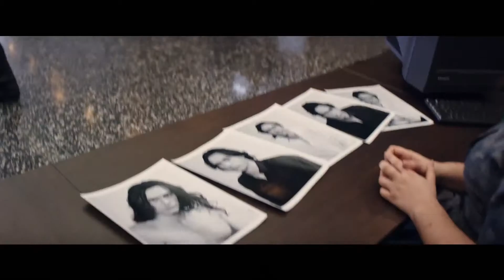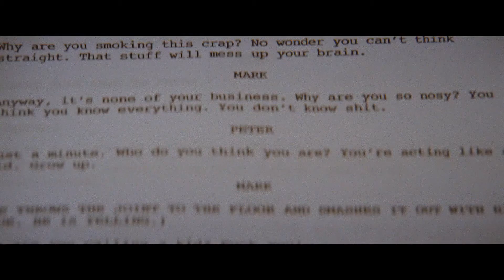The Disaster Artist | Official Trailer | (2017)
The Disaster Artist (2017)

Director: James Franco
Stars: Alison Brie, Zac Efron, James Franco, Kate Upton, Seth Rogen, Sharon Stone